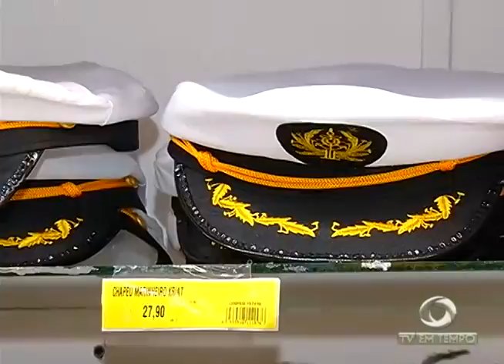BOLETIM EM TEMPO - MANHÃ (27.01.2017)